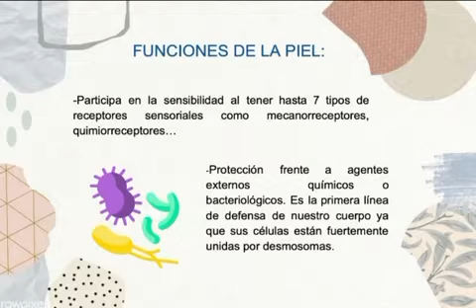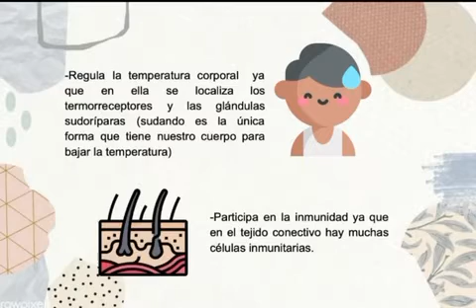¿Para qué sirve la Piel?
¿Para que sirve la piel? 🤔

La piel es el órgano más grande del cuerpo 🤸🏻‍♀️. Su principal función entre otras es la protección 🛡️ ya que protege a organismos de factores externos como pueden ser las bacterias/virus 🦠 , sustancias químicas 🧪 y temperatura 🔥 . Las alumnas de segundo del Grado en Farmacia 👩🏻‍🔬, Ines Huertos y Lucia Mateos os explicarán sus funciones con estas imágenes.
🅰️ Capas de la piel: Nombradas desde el exterior al interior, son:
1) Epidermis
2) Dermis
3) Hipodermis

🅱️Funciones de la piel:
     1️⃣Protege frente a agentes externos 🏜️.

     2️⃣Regula la temperatura corporal 🥵

     3️⃣Participa en la inmunidad ✋🏻

     4️⃣Sintetiza vitamina D 💊

     5️⃣ Protege de la radiación UV☀️

Debido a la importancia de la piel recordad que debemos cuidarla protegiéndola. Para ello podéis acudir a vuestra Oficina de Farmacia 🏥 donde os podrán asesorar sobre su cuidado.